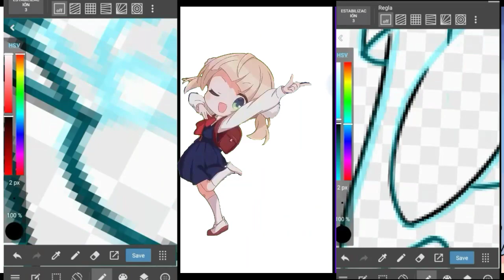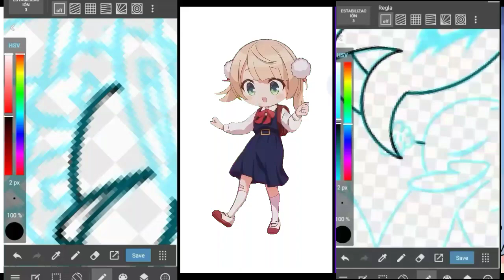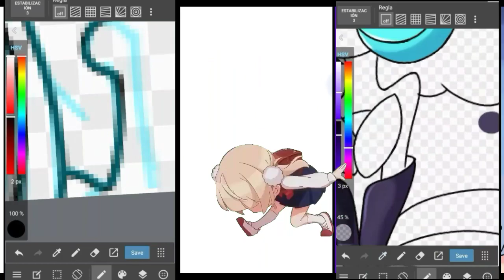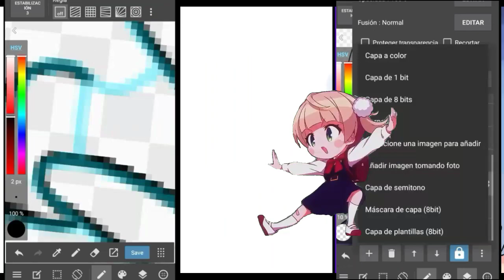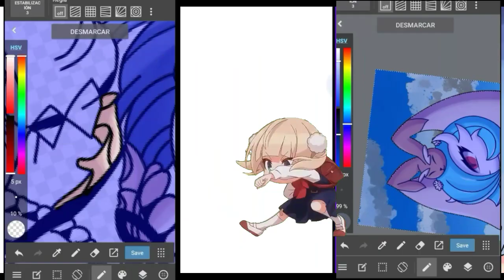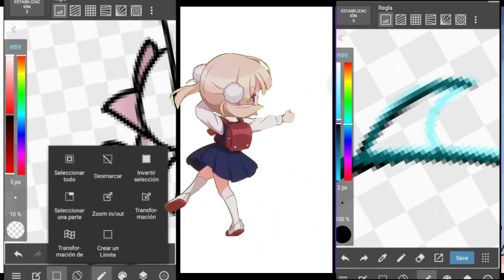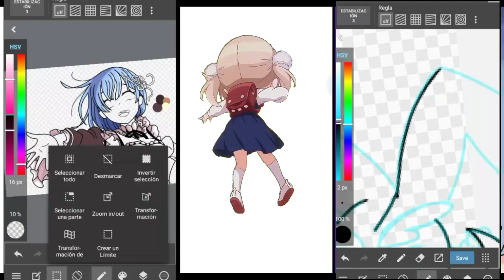ya no tengo inspiración para dibujar 😢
00:00 Kinox - Decidselo a cupido [Prod. Deoxys] (INSTRUMENTAL)
03:45Ambient & Classical Piano (Music For Videos) - "Horizons" by Scott Buckley